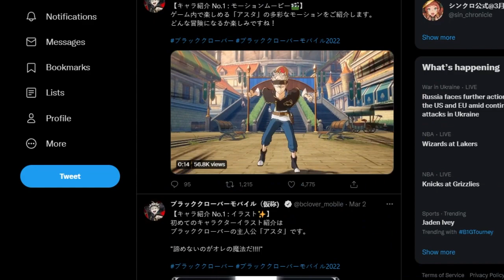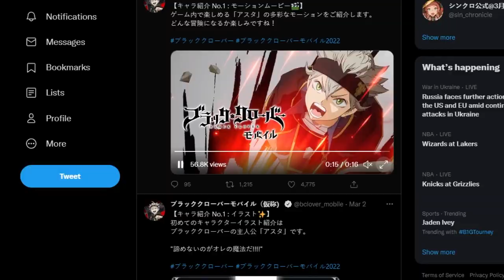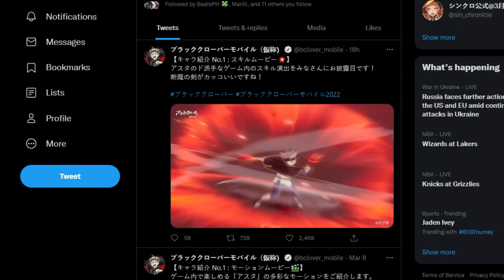NEW ASTA ULTIMATE MOVE ANIMATION! Black Clover Mobile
This game is going to be fun, especially for Black Clover Fans